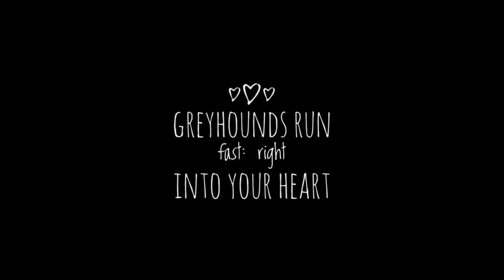Injured Greyhound! Vet EMERGENCY! | Life with a retired racer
Retired racer, Xander Greyhound, has a mishap on a Sunday which prompted a visit to a Veterinary Emergency clinic.  Xander got a couple of stitches in his paw and was on "light duty" for a couple of weeks while he healed.

Please help Xander's channel grow by sharing this video with your friends who you think might also enjoy it.
Many thanks to everyone who watches Xander's adventures especially those of you who support his channel.

I Adopted Xander from the dedicated friends of Greyhounds at the Racing Dog Retirement Project in Myakka City, FL.